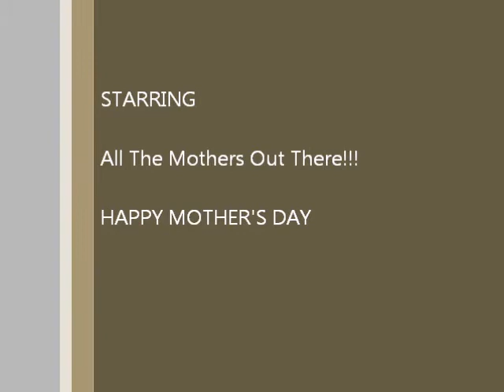The JTC X-Change Radio Show with E.Wilson "The Conversator"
Happy Mothers Day to All those Queens out there that are doing what you do, being the best Mom you can be!